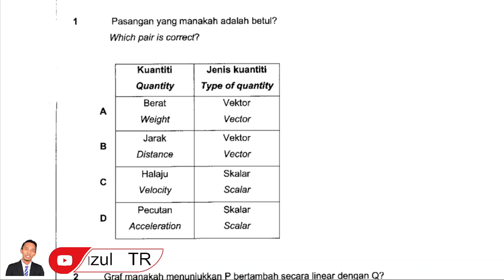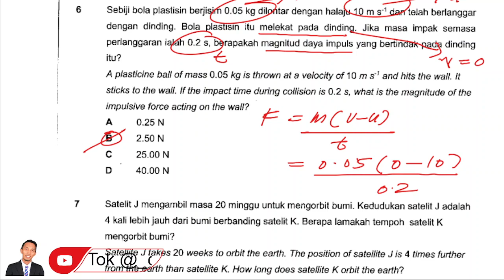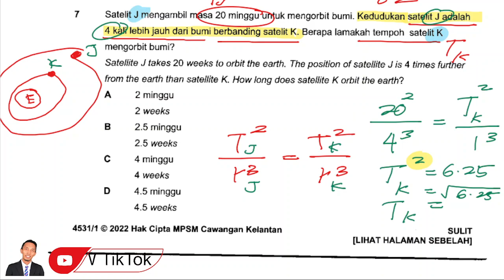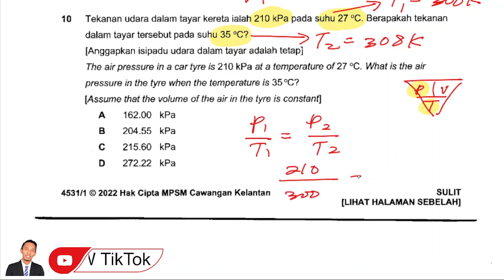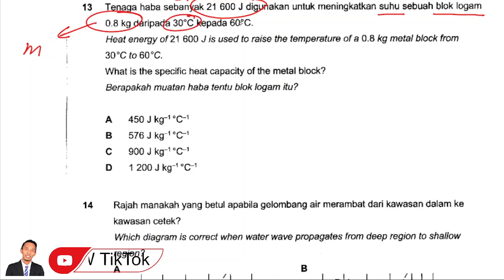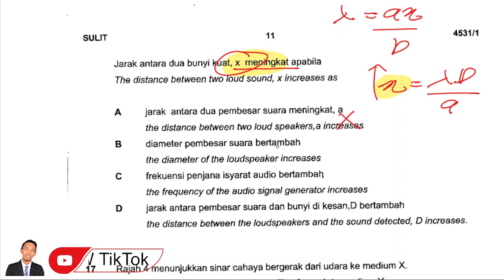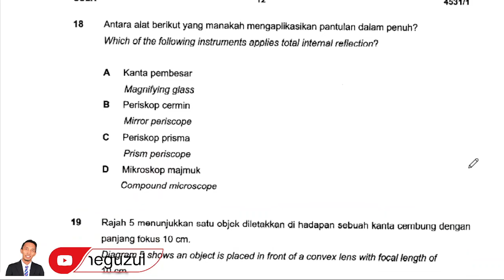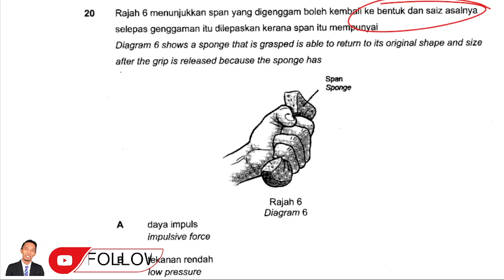FIZIK KELANTAN 2022 | PART 1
CHAPTER

0:00 MEASUREMENT, FORCE AND MOTION 1,
5:22 GRAVITATION
14:00 HEAT, WAVE, LIGHT & OPTICS